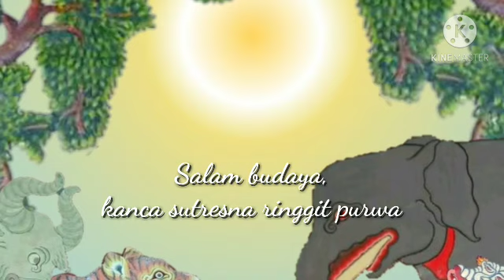Bocah Nelukake Kewan galak || Ki Suparman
Kemis pon, 2 bakda mulud 1954 Jimakir

Bambang Wisageni | Ki Suparman Cermo Wiyata

" Nyana nira sekaring bawana
  Nyana dewa sekaring bawana
    Mrapating angin-angin ubayanen
      Ubayanen tri bawana..."

✏️  Kacarita lampahe wayahipun Batara Brama ingkang dipunbucal saking Khayangan Duksinageni awit saka parentahing Sanghyang Bathara Guru supados Dewi Dresanala saget krama kaliyan Dewasrani.
   Ing madyaning wana, kathah sato kewan ingkang tanpa wilangan cacahe. Ujaring para pujangga nadyan namung sato kewan nanging saget tata jalma kaya manungsa.
   Wonten Dirada ingkang agenge sak argasuta kaseba para sato wanana galak tanpa wilangan cacahe, nampa lamating dewa awujud impen mbilih anggone wana ana bebendu.
Ana Swara kagawa angin yaiku penangise Bambang Wisageni wonten tepis wiringe wana, kapireng para Sato wanan galak.
👉    Kepiye lajenge Lampahing bocah Bambang Wisageni ing madying Wana ?
     Sumangga sami-sami hamirsani lampahing Wisageni sanggitipun Ki Suparman Cermo Wiyata katelah ramane alm. Ki Seno Nugroho 📺
     Semoga bermanfaat 🤓,

Kathah kalepatanipun nyuwun pangaputen sedayanipun.